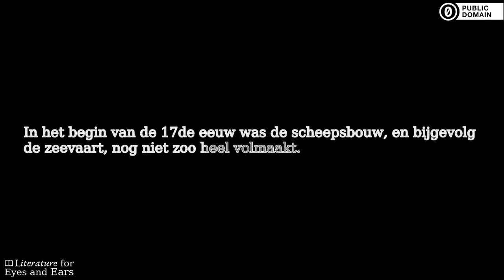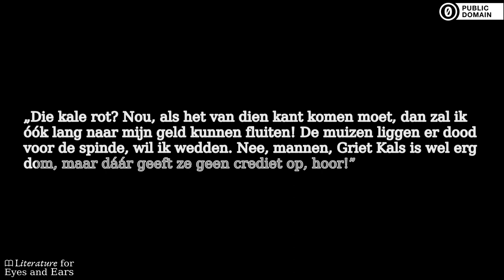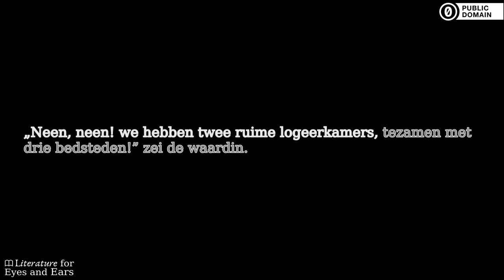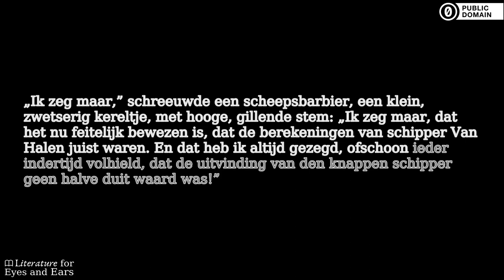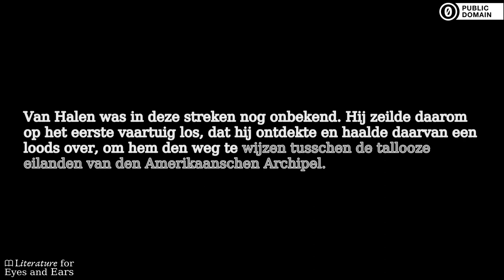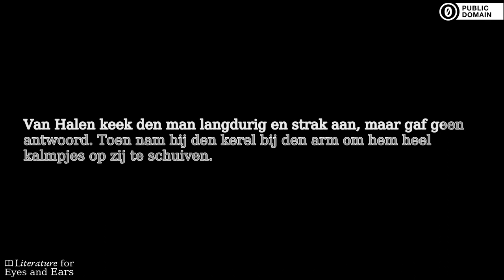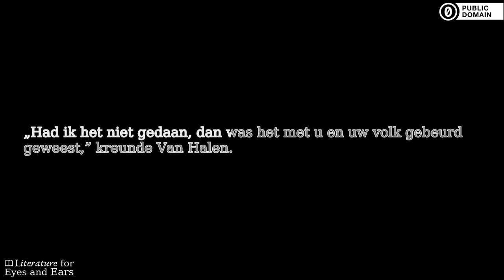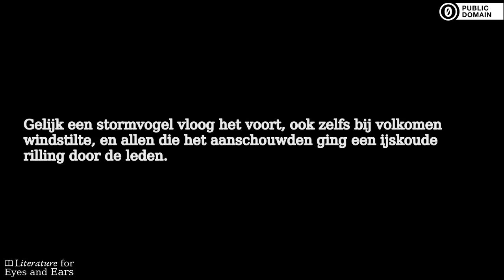De Vliegende Hollander by Piet Visser | Dutch audiobook | Literature for Eyes and Ears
Practice and perfect your Dutch spelling and pronunciation with this audiobook of De Vliegende Hollander by Piet Visser. Read and listen at the same time. Use the translated captions if you need help with difficult vocabulary. But don't rely on them too much.

De Vliegende Hollander is een spookschip dat volgens de overlevering voor eeuwig in de buurt van Kaap de Goede Hoop rondvaart. De sage vertelt dat dit schip op Paasochtend van het jaar 1676 uitvoer, waarna het verdween in een storm. P. Visser vertelt het hele verhaal. (inleiding van Wikipedia)

Sections:
[00:00:00] → 01. De uitvinding van Schipper Van Halen
[00:23:16] → 02. De aanslag in 't bosch
[00:52:13] → 03. Een nieuwe reisgenoot
[01:04:59] → 04. In ongelegenheid
[01:18:25] → 05. De eerste tocht
[01:32:12] → 06. Van Halen neemt een noodlottig besluit
[01:51:31] → 07. In de haven van Port-Royal
[02:18:38] → 08. De Boekaniers
[02:48:28] → 09. "De Vliegende Hollander"
[03:11:44] → 10. De zeeslag tegen de Spanjaarden